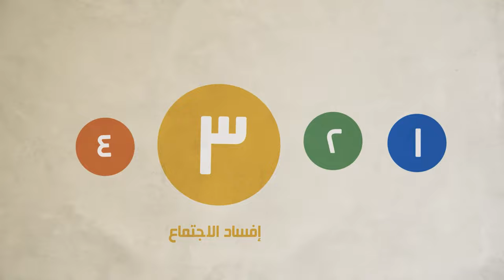مفاسد الاستبداد 4 - المرجع الراحل آية الله العظمى السيد محمد الحسيني الشيرازي رحمه الله